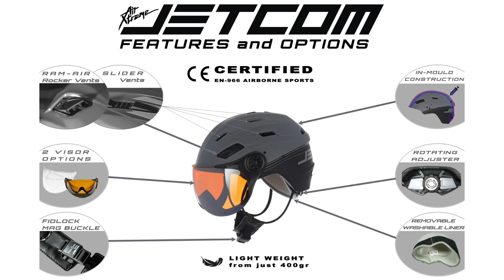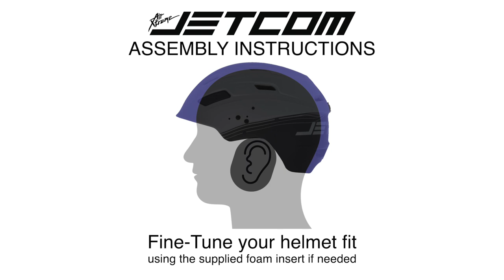JETCOM MANUAL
JetCOM Youtube Manual Index

• Vents and Fidlock Buckle 01:13
• Short Visor    01:35
• Long Visor    02:37
• Headset / Earmuff   03:48
• Fitting     04:55
• Free Flight Ear Pads  05:14

The AirXtreme JetCom Helmet is a dedicated flying helmet, Certified EN966 for “Airborne Sports”.
Designed for both Paramotoring and Free Flying, It is a light weight helmet, produced using “In-mold” technology which is derived from high-end cycling helmets and ski helmets.
In-Mold technology, yields the best strength to weight ratio, positioning the Jetcom as the lightest fully Paramotor compatible helmet on the market to date.

Packed with features, the Jetcom will satisfy any pilot in any weather climate or location.
Multiple vents with Open/Close setting at a push of a button for in flight adjustment.
Magnetic “Fidlock” chin closing buckle for the easiest and fastest possible closing/opening operation even with heavy gloves

The Modular / Interchangeable design means you can configure and reconfigure your helmet according to the season, and type of flight you are planning.
The default version ships with Paramotor Ear Arcs and helmet bag, choose additional accessories to suit your needs.

Paramotor (default configuration)
Side-Arc Straps with FidLock® Magnetic buckle*
PHD1 communication System**
Half face, short Visor**
Full face, long Visor**
Helmet Bag*
Helmet case**

Free Flight
Ear Pads with FidLock® Magnetic closure** – Free Flight configuration
Same features and options as the Paramotor default helmet. Optional replacement side straps with the same amazing magnetic closing buckle for pilots who do not need paramotor communication system.
The side straps are supplied with ear pads (similar to ski helmets). Replacement of the arched side straps is easy and should be done by your dealer.

*Included with Helmet
**Optional extras